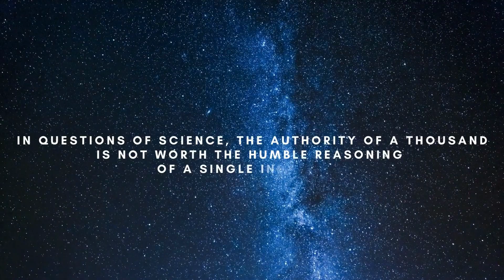LAST EPISODE 5: GALILEO GALILEI - Giants of the Italian Renaissance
Join us in the final episode of our special series on the "Giants of the Italian Renaissance" as we delve into the life of Galileo Galilei, a man who dared to question the heavens themselves. From his early years as a talented lutenist to his groundbreaking discoveries in mathematics, physics, and astronomy, Galileo's journey is one of defiance, conflict, and unwavering pursuit of knowledge. Witness his revolutionary experiments, his clash with the Catholic Church, and his enduring legacy that shaped the foundations of modern science. Don't miss this captivating exploration of a true iconoclast.